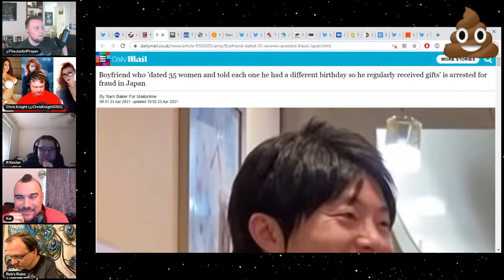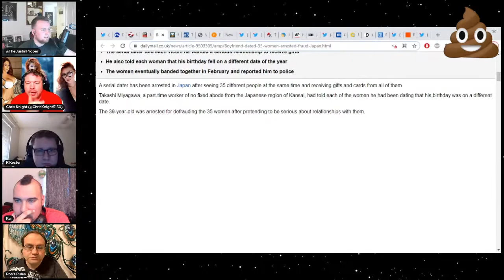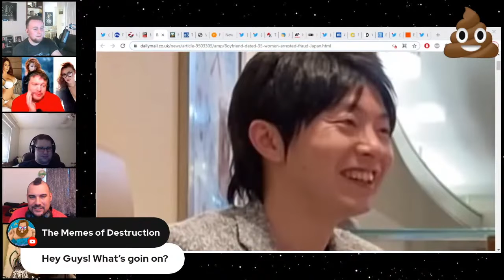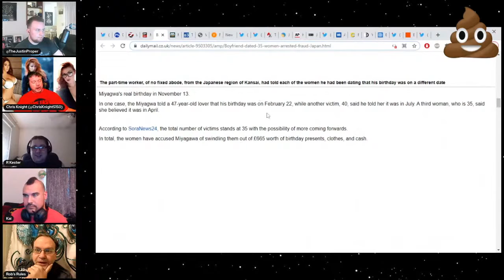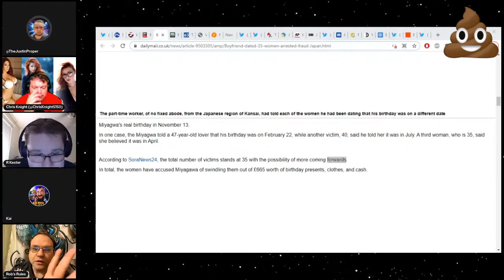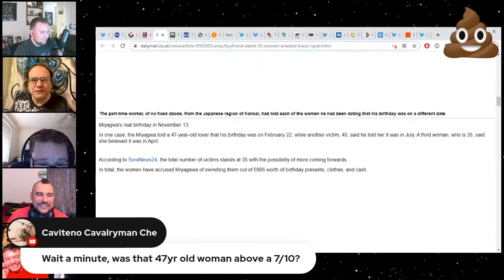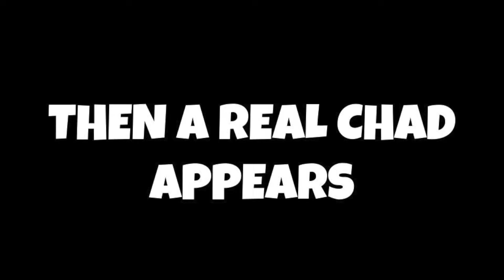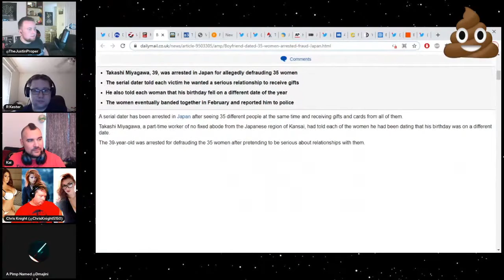The Greatest Chad of All Time